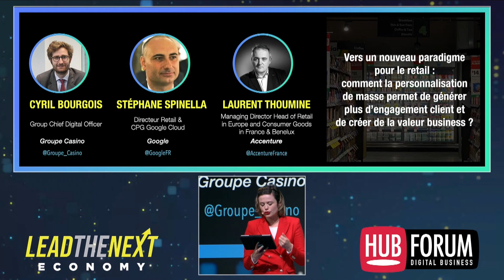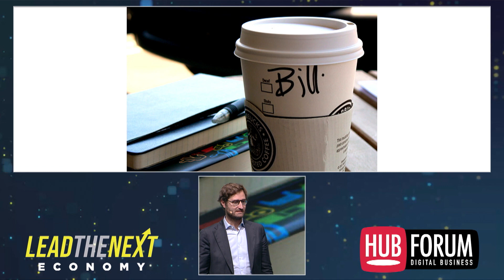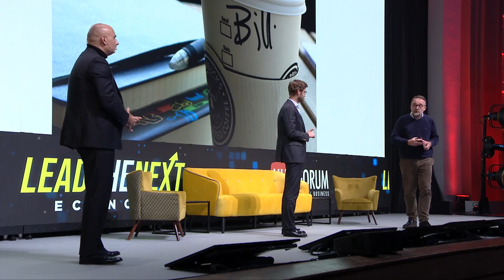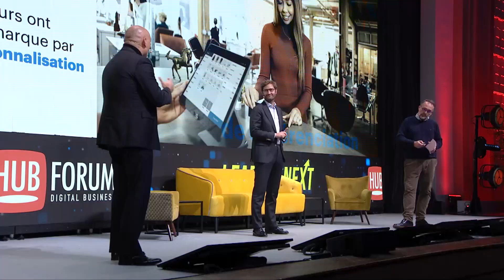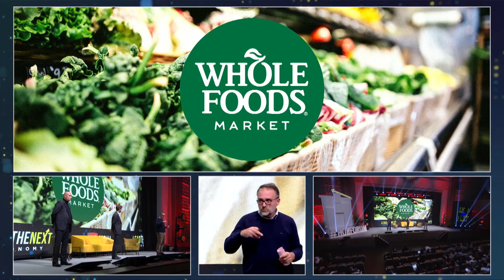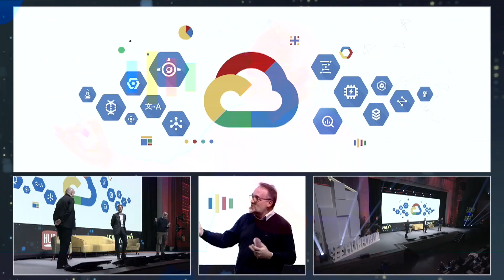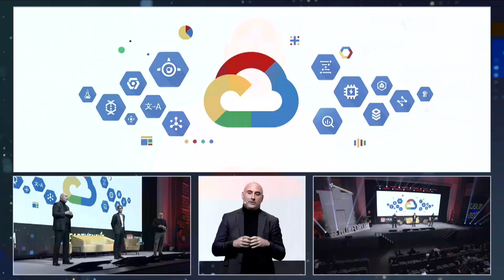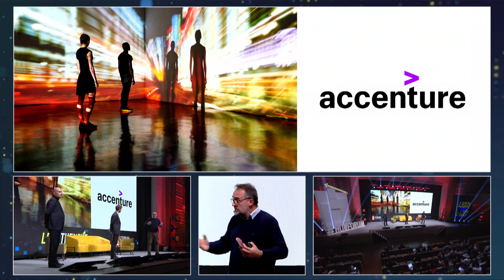La personnalisation de masse permet de générer plus d’engagement client et de la valeur business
Comment passer de la promotion de masse à la promotion personnalisée ? Dans un contexte d’évolution rapide du marché de la distribution, Casino a démarré cette transformation notamment au travers de sa filiale RelevanC, permettant de mettre le client et la data au cœur de leurs enjeux stratégiques et de monétisation. Pour accélérer cette transformation, Casino s’est renforcé grâce à un partenariat avec Accenture et Google afin de développer de nouveaux cas d’usage et de transformer son business model via la commercialisation de ses solutions data marketing.